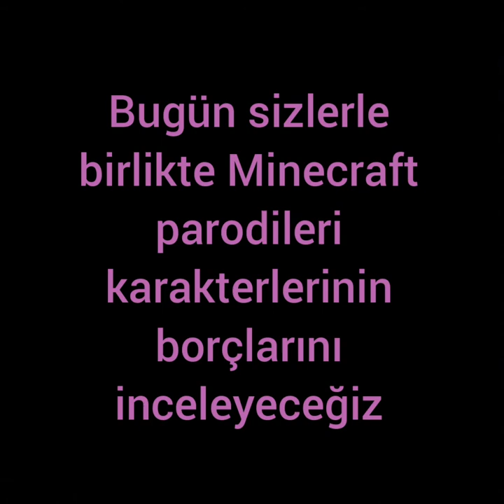konumuzu videoda gör:D